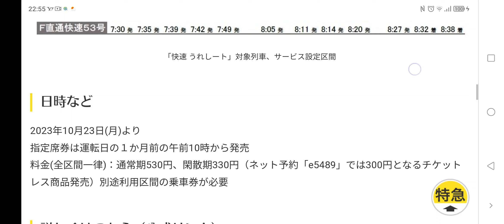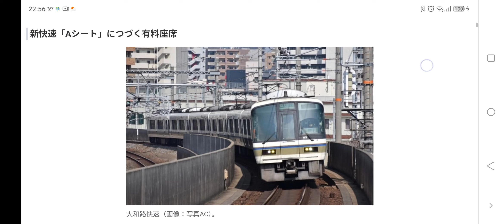JR西日本大和路線・おおさか東線有料座席サービス【快速うれシート】を導入について。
JR西日本大和路線·おおさか東線に有料座席サービス快速うれシートを導入すると発表しました。これは、平日朝ラッシュのみ運転する他、導入されます。詳しくは、JR西日本おでかけネットをご覧ください。